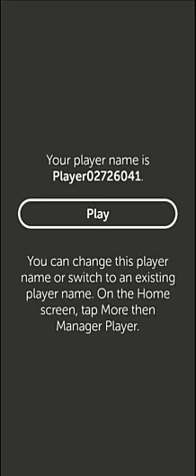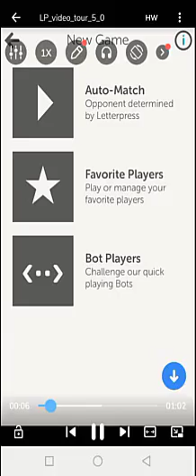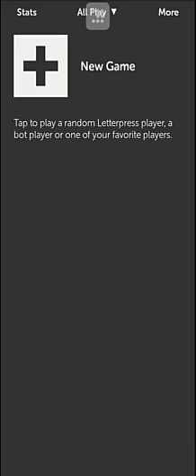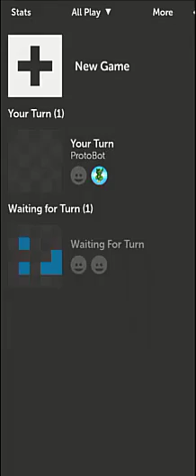Letter Press Stage 1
This Apple award winner is fun and relaxing! Play multiple concurrent games casually with friends, random opponents or match wits against bot players. You can even play within custom groups! If you enjoy word games then you will love Letterpress for its intuitive play and beautiful design.